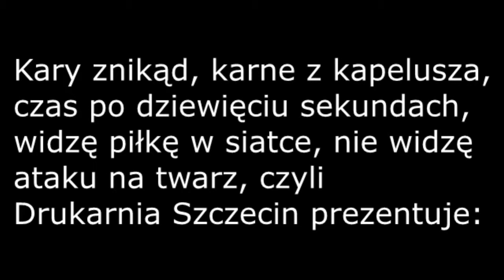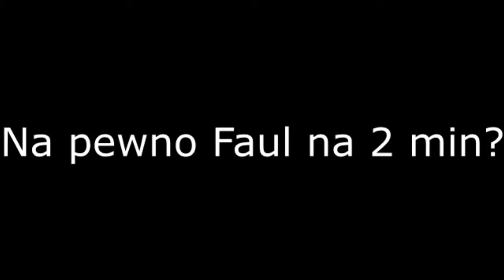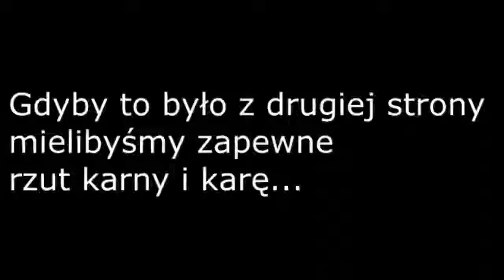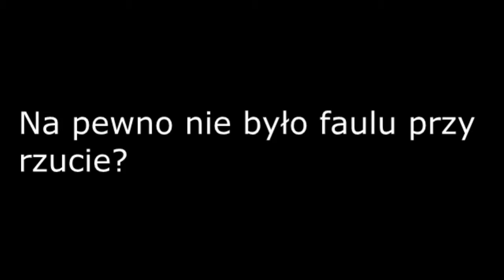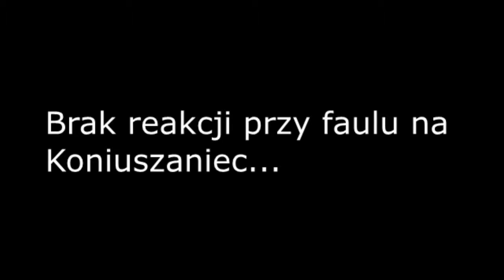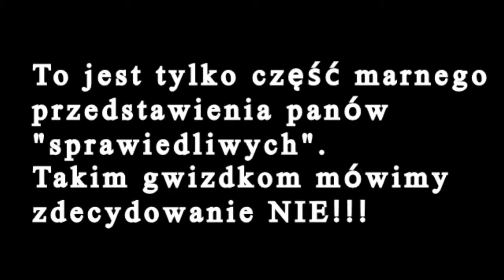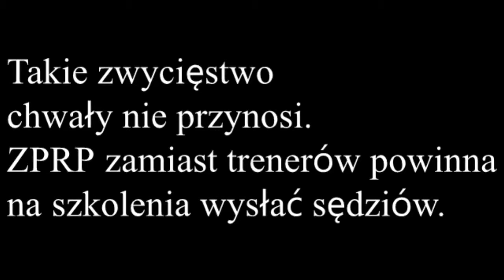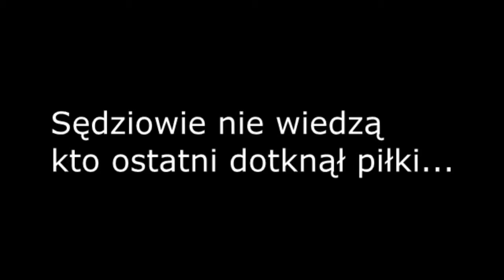Pogoń Baltica Szczecin 36 - 31 Start Elbląg (KULISY)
Oto filmik pokazujący WSPANIAŁĄ prace sędziów w niedzielnym meczu 13.04.14r 3 mecz rundy play off.

Kulisy meczu Pogoń Baltica Szczecin - Start Elbląg (36:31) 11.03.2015 Hala Sportowa przy Ulicy Twadrowskiego 12B Kamery: Łukasz Popielarz, Patryk Sala.

Ostatni mecz pomiędzy Startem Elbląg a Pogonią Szczecin w walce o awans do najlepszej czwórki.

Kulisy meczu Pogoń Baltica Szczecin - Energa AZS Koszalin (30:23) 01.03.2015 Hala Azoty Arena Kamery: Łukasz Popielarz, Patryk Sala.